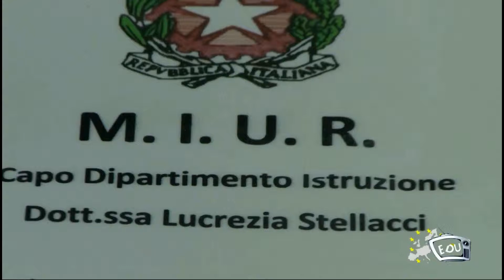La scuola pugliese saluta la Stellacci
Educational Web Tv
Trasmissione del 17 febbraio 2012